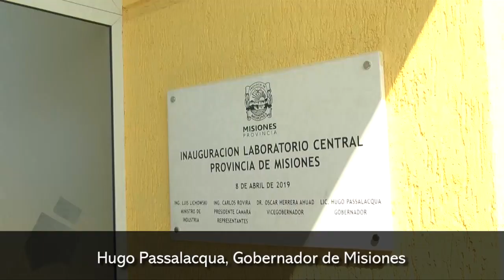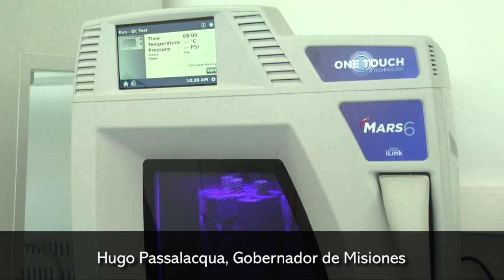Passalacqua inauguró el nuevo Laboratorio Central de la Provincia